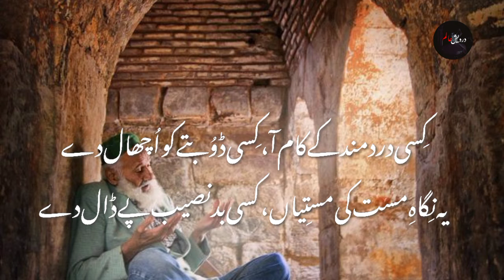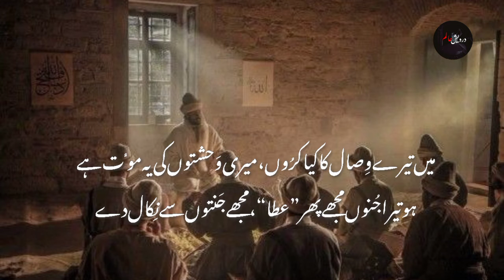kisi dardmand ky kam aa kisi dobty ko uchal dy| Urdu Ghazal | Urdu poetry| Darvaish Alam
کِسی درد مند کے کام آ،کِسی ڈوُبتے کو اُچھال دے
یہ نِگاہِ مست کی مستِیاں،کسی بدنصیب پے ڈال دے

مُجھے مسجِدوں کی خبر نہیں،مُجھے مندِروں کا پتہ نہیں
میری عاجزِی کو قبُول کر،مُجھے اور درد و ملال دے

مُجھے زِندگی کی طلَب نہیں،مُجھے سَوٴ برس کی حَوَس نہیں
میرے کالکوں کو مہُو کر،وہ فنا جو ہے لازوال دے

یہ مئے کشی کا غروُر ہے، یہ میرے دِل کا سُرور ہے
میرےمئےکدے کو دُوام دے، میرے ساقِیوں کوجمال دے

میں تیرے وِصال کا کیا کرُوں،میری وَحشتوں کی یہ موٴت ہے
ہو تیراجُنوں مجھے پھر”عطا“، مجھےجَنتوں سے نِکال دے

Voice: derwesh Allam
Edit by: derwesh Allam
Production: derwesh Allam

We presents the magical words in our own way, in our own style❤️

We are working on making the 'Best Urdu poetry collection' better and more entertaining for you. We need your constant sport to get going. We would love to here from you.